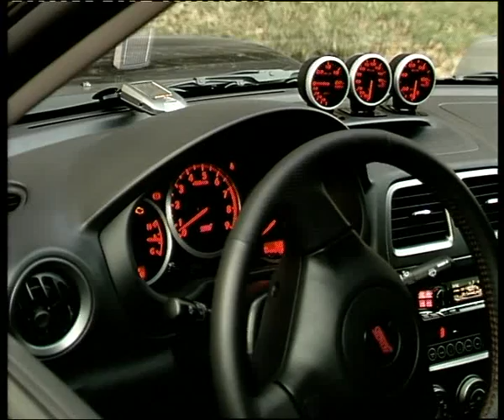Russia perfomance store 3.flv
Челейкин - автотюнинг 3 - Russia perfomance store 3 .